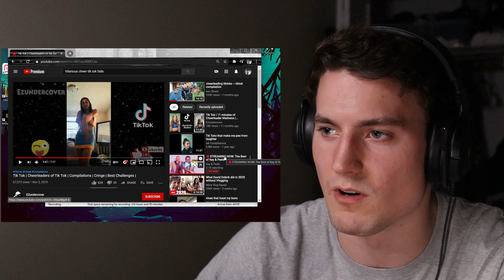Try Not To Laugh: Cheer TikToks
Special thanks to me for editing this video. Woo
Official stunting discord:
Partner stunting t-shirts:
Antisocial apps:
If you are still reading this, thank you for diving deeper into my content than most people do. If you really want to see me grow as a creator all I ask from you is to turn post notifications on. The reason is because even if you are subscribed, YouTube still doesn't notify you every time I post... With notifications on, you'll be able to see all my videos in one spot without physically having to search for them yourself. That's all I'm gonna say ;) Thank you bbys.